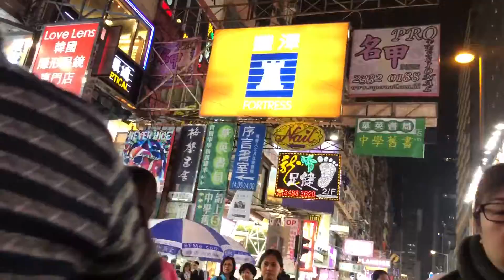2017年12月9日